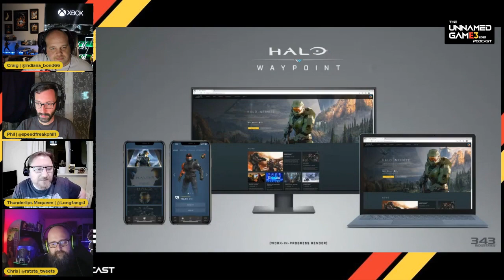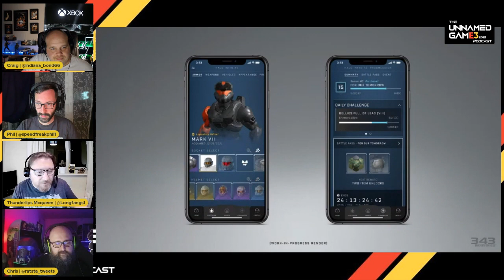EP#39 - E3 Post Show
This week the boys give their opinions of the E3 show this week!